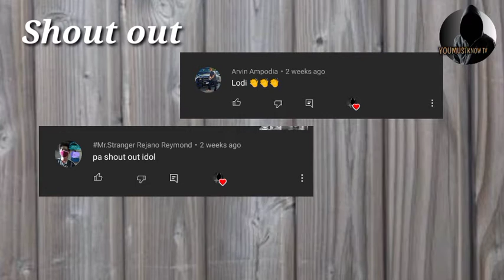Ang kinatakutang tao sa kasaysayan ng america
Ang mga outlaw na kinatakutan sa kasaysayan ng america,  sila ay si John Dillinger, Bonnie and Clyde na pinuno ng Barrow Gang at ang untouchable na pinuno ng Chicago Outfit na si Al Capone,

Ito ay hinimay na detalye ng buhay nila upang sa mabilisang pag papakilala